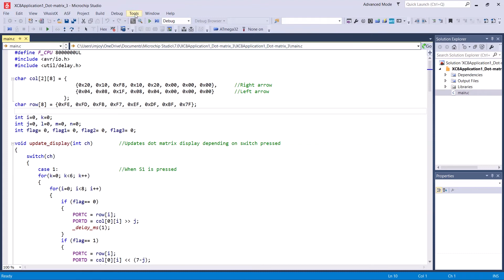Line Number Not Showing | Enable Line Number | Microchip Studio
How to Enable line no on Microchip Studio